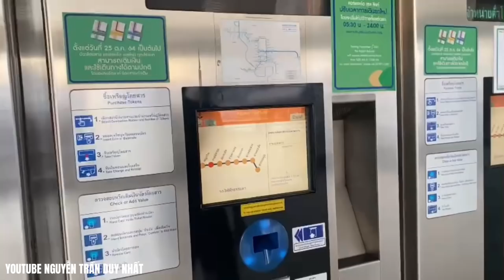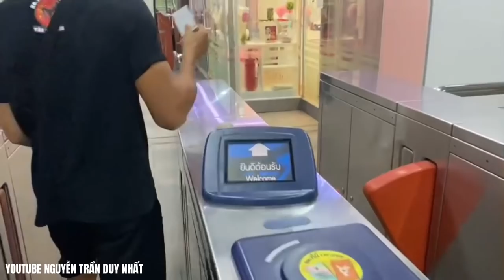Vlog Nguyễn Trần Duy Nhất Những Ngày ở Tại BangKok, Ăn Tất Cả món ăn đường phố Thái Lan.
- Nguyễn Trần Duy Nhất |
- Chúc mọi người ngày mới vui vẻ 🥰 Hẹn mọi người ở video tiếp theo.
👉 Fanpage CLB No.1
* MONG MỌI NGƯỜI ĐĂNG KÝ ỦNG HỘ Anh Em Mình 🥰🥰🥰
👉 Kênh NGUYỄN TRẦN  DUY NHẤT